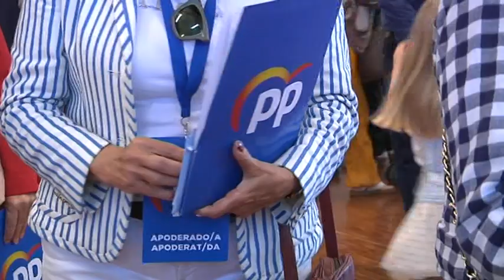Els torrencs trien entre onze formacions a les municipals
El 26-M atorgarà a Torredembarra disset cadires al Saló de Plens torrenc a les que opten fins a onze formacions. Els caps de llsta dels partits que ja tenen representació han votat entre les nou i dos quarts de dotze del matí